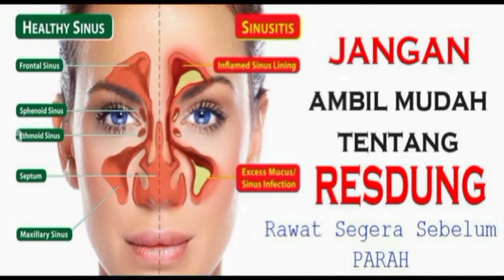VT RESDUNG TERBARU